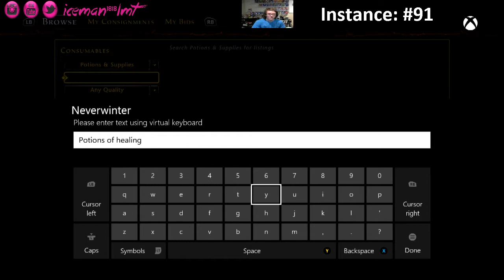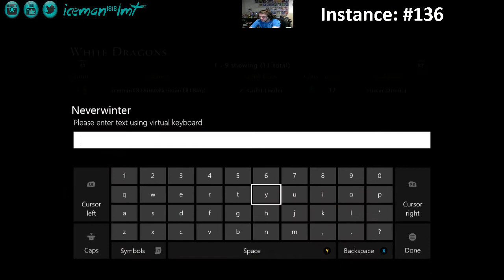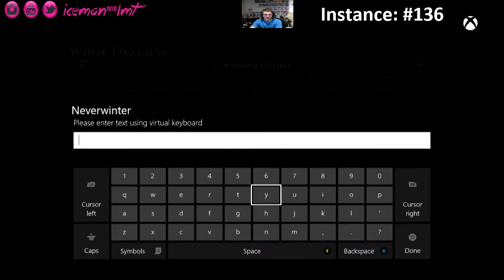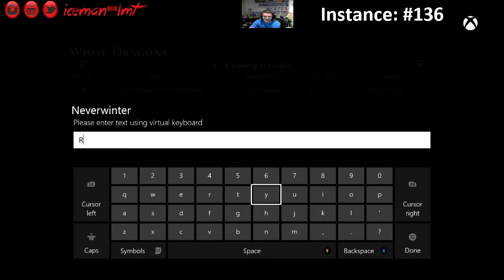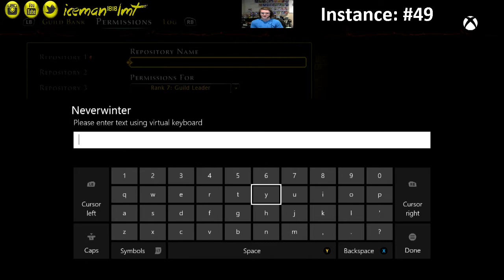THE 'OLE AUCTION HOUSE | Neverwinter (Xbox One) #5